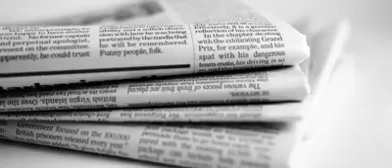Social media influence on people from prime minister office by Dr Mihirat Debabe